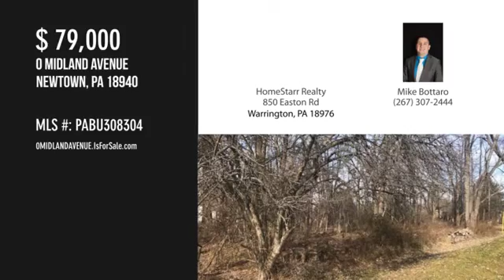0 MIDLAND AVENUE, NEWTOWN, PA 18940 - Mike Bottaro - MLS PABU308304